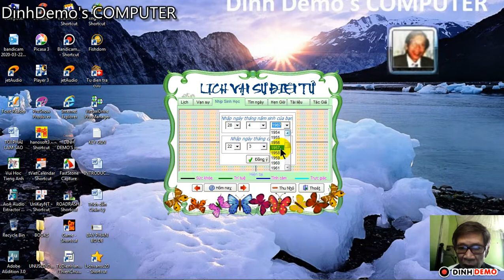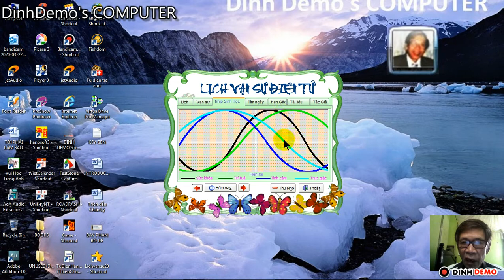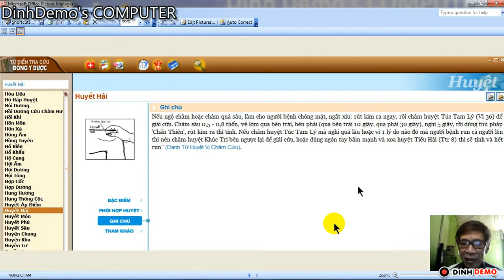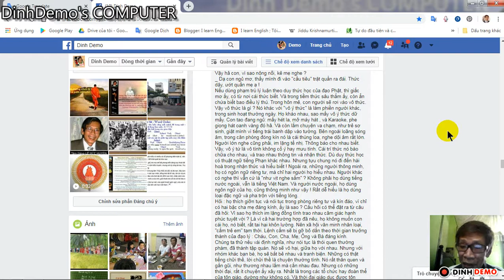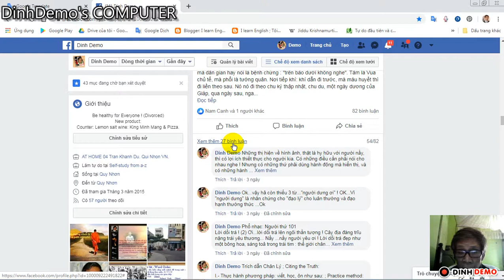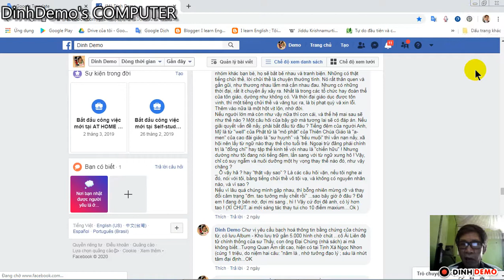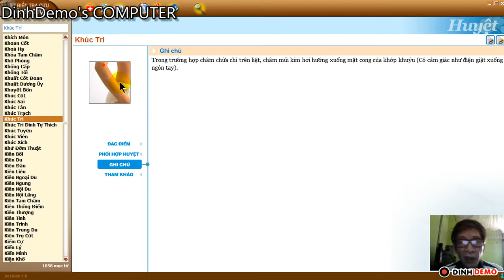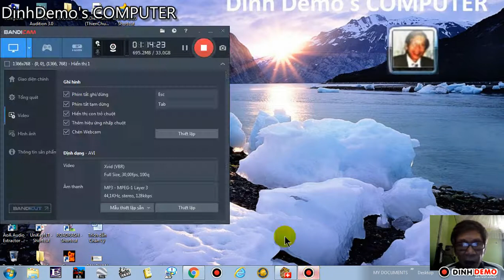Trị bệnh mề đay, ngứa-Tai điếc, thuốc trị Phong đòn gánh : Uốn ván-DinhDemo